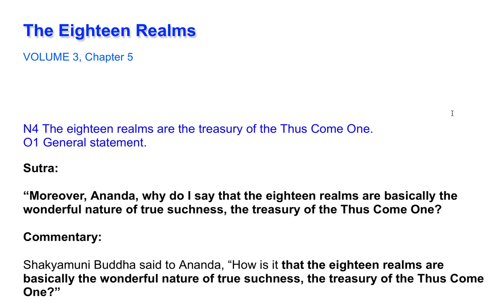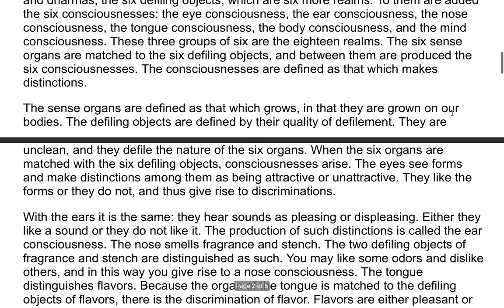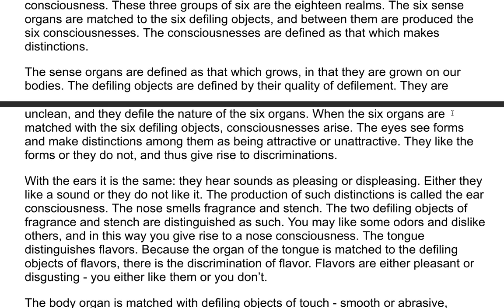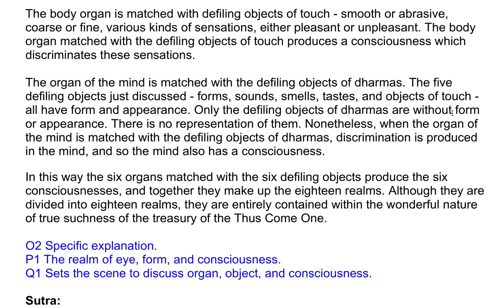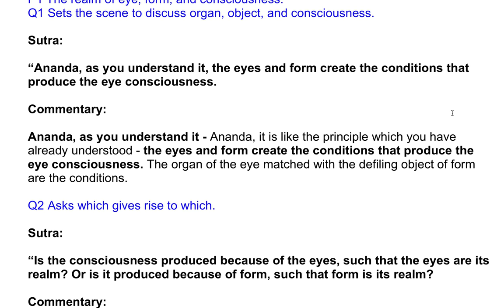The Shurangama Sutra| A Commentary by the Venerable Master Hsuan Hua 67